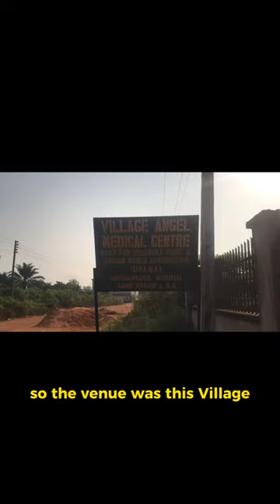Medical outreach minivlog at Aboh Mbaise with Exhela January 2024